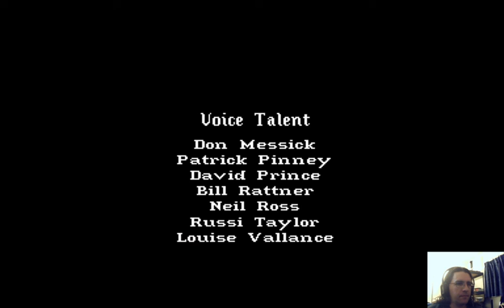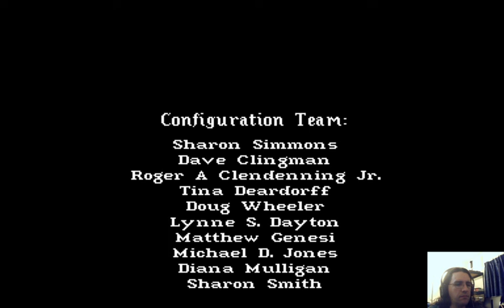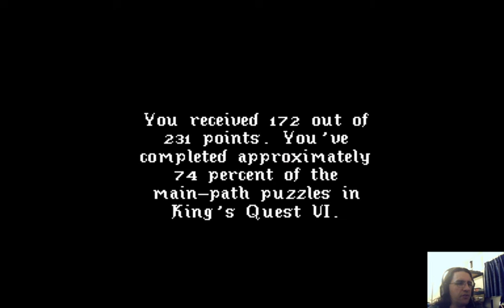King's Quest 6 - Full Playthrough with Commentary - Part 6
The sixth part of my King's Quest 6 Playthrough, with miscellaneous commentary throughout.  This goes through the worst ending where you do not save Cassima's parents.